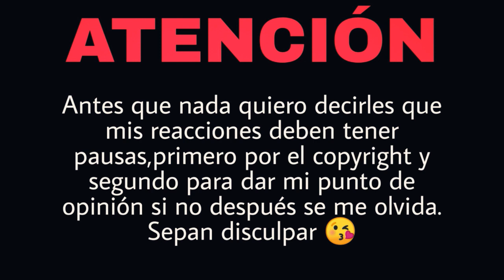REACCIÓN WOS - Mugre | Natuchys